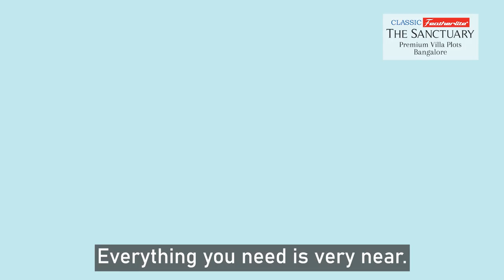Classic Featherlite -The Sanctuary: Exclusive Residential Premium Plots in Bangalore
Welcome to The Sanctuary- Your Gateway to Premium Living in Bangalore!

Explore the epitome of luxury living with our Premium Villa Plots located strategically between Bangalore's top IT corridors - Whitefield and Sarjapur Road. The Sanctuary offers unparalleled connectivity, ensuring you're seamlessly connected to the bustling IT hubs.

Located in the most convenient spot between Whitefield, Sarjapur, and Gunjur, The Sanctuary presents a prime real estate opportunity. With Phase 1 & Phase 2 sold out, we are thrilled to Launch Phrase 3

Key Features:

Unmatched Connectivity: Proximity to Bangalore's IT corridors
Prime Location: Between Whitefield and Sarjapur Road
Everything You Need: Close to essential amenities and conveniences

Don't miss this opportunity to secure your slice of paradise at The Sanctuary. Premium Plots with unbeatable features and great investment potential.

Explore the dream of premium living at The Sanctuary.